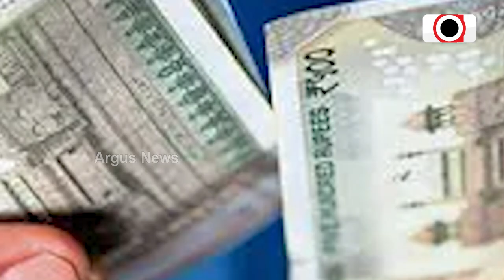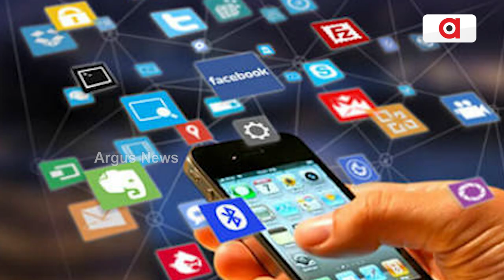ଲୋନ ଏଜେଣ୍ଟଙ୍କ ଦୈରାତ୍ମ, ଯୁବକଙ୍କ ଆତ୍ମହତ୍ୟା | Bisakhapatna | Argus News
୨ ହଜାର ଟଙ୍କା ଋଣ ପାଇଁ ସ୍ତ୍ରୀଙ୍କ ଅଶ୍ଳୀଳ ଫଟୋ ଭାଇରାଲ। ଏକ ଲୋନ୍‌ ଆପ୍‌ର ଏଜେଣ୍ଟଙ୍କ ମାନସିକ ନିର୍ଯାତନା ଯୋଗୁଁ ବିଶାଖାପାଟଣା ନିବାସୀ ସୁରେନ୍ଦ୍ର ମଙ୍ଗଳବାର ଆତ୍ମହତ୍ୟା କରିଛନ୍ତି।
ଲୋନ ଏଜେଣ୍ଡଙ୍କ ଦୈରାତ୍ମ, ଯୁବକଙ୍କ ଆତ୍ମହତ୍ୟା | Bisakhapatna | Argus News